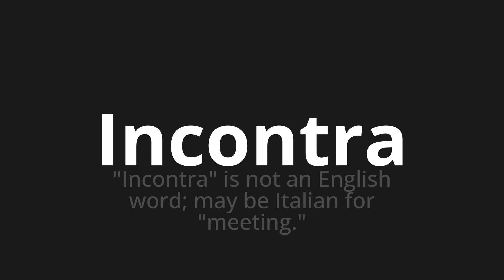How to pronounce Incontra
Master the Pronunciation of 'Incontra Which Means meets' - which means : "Meet" is not an English word;May Be Italian for "Meeting." 📝 with @PizzaPronunciation 🎓🗣️ - [Your Guide to Italian]

Learn to pronounce 'Incontra' perfectly in Italian with our easy and engaging tutorial by @PizzaPronunciation! 📖📽️ In this comprehensive video, we provide you with native speaker examples 🗣️👂 and phonetic breakdowns 🎵 to ensure you get the pronunciation just right.

How to say Meet in Italian